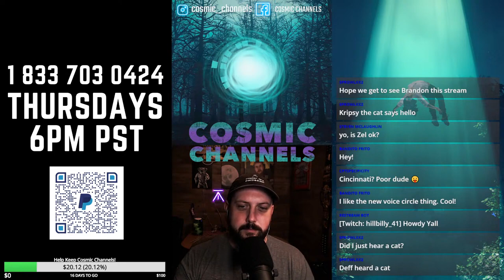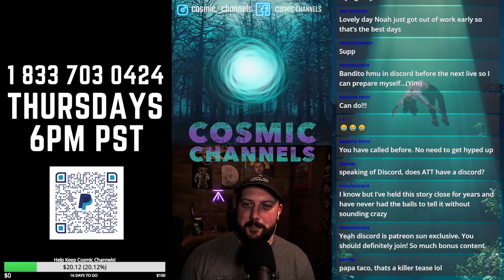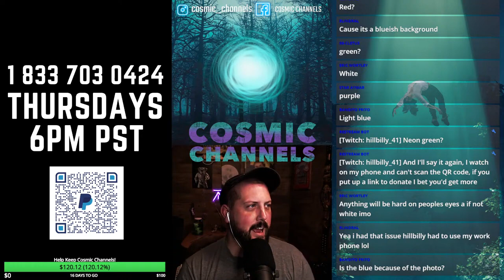COSMIC CHANNELS | 7.1 | Alien Abduction & Spiritual Sexy Assaults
First through gets the call. A call queue is operational so stay on the line for your chance to tell your story on Cosmic Channels.